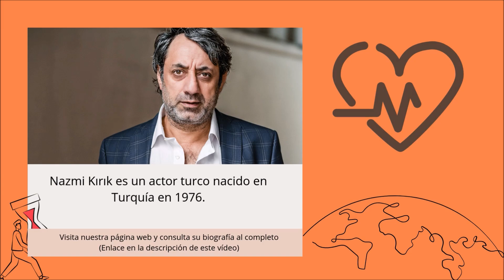Nazmi Kırık cautivó con su interpretación en 'Quiéreme siempre' (Ya Çok Seversen)